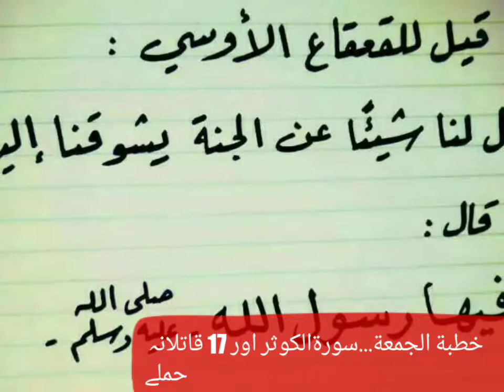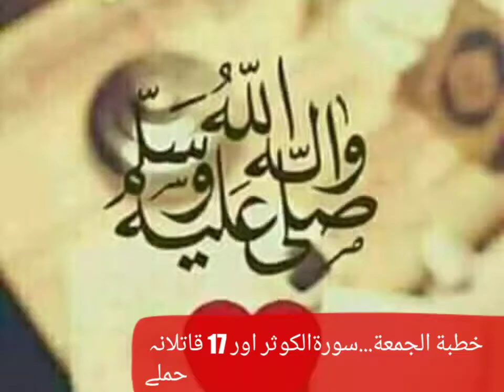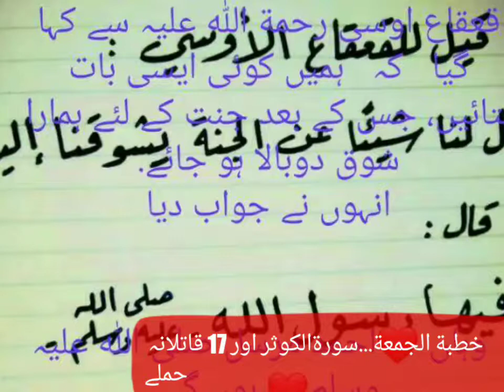Shan e Nabi....by Hafiz Usama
سورة الکوثر
نبوی زندگی میں سترہ قاتلانہ حملے
اللہ کی حفاظت اور دین کی اشاعت
اللہ “ کے نبی (صلی اللہ علیہ وآلہ وسلم) کی ذات اقدس پر انعامات کی ایک جھلک :
١۔ آپ (صلی اللہ علیہ وآلہ وسلم) کو پوری دنیا کے لیے نبی بنا کر بھیجا گیا۔ (الاعراف : ١٥٨)
٢۔ آپ کو رحمۃ للعالمین بنا کر بھیجا گیا۔ (الانبیاء : ١٠٧)
٣۔ آپ (صلی اللہ علیہ وآلہ وسلم) کو خاتم النبیین بنایا گیا ہے۔ (الاحزاب : ٤٠)
٤۔ آپ (صلی اللہ علیہ وآلہ وسلم) کو پوری دنیا کے لیے داعی، بشیر اور نذیر بنا کر مبعوث کیا گیا ہے۔ (الاحزاب : ٤٥۔ ٤٦)
٥۔ نبی کریم (صلی اللہ علیہ وآلہ وسلم) کو تمام انسانوں کے لیے رؤف، رحیم بنایا گیا ہے۔ (التوبہ : ١٢٨)
٦۔ آپ (صلی اللہ علیہ وآلہ وسلم) کی بعثت کو مومنوں پر اللہ تعالیٰ کا احسان عظیم قرار دیا گیا ہے۔ (آل عمران : ١٦٤)